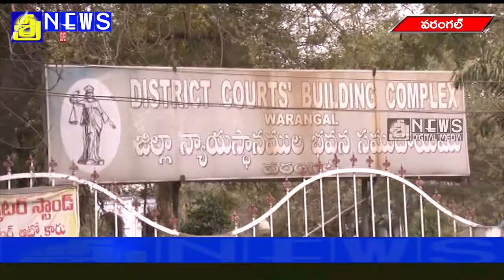వరంగల్ లో జాతీయ లోక్ అదాలత్ || sreenews warangal || warangal latest news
వరంగల్ లో జాతీయ లోక్ అదాలత్
sreenews warangal
warangal latest news